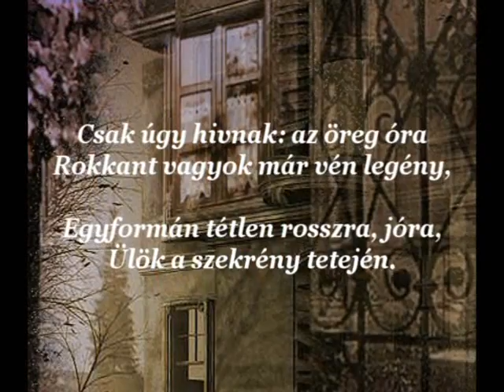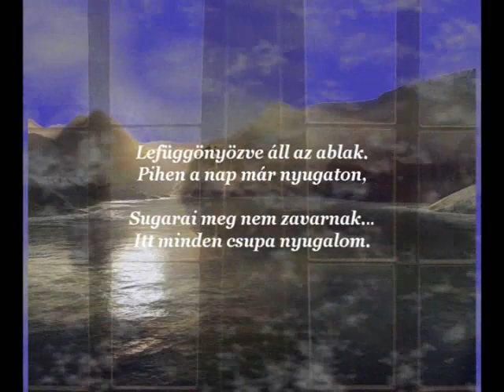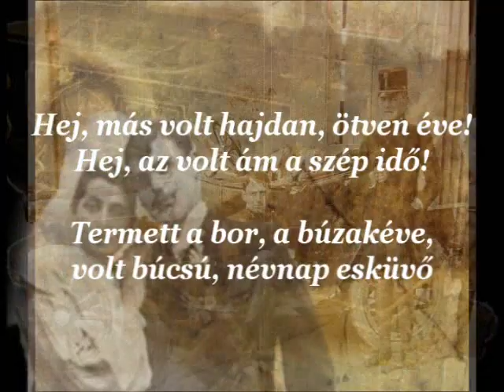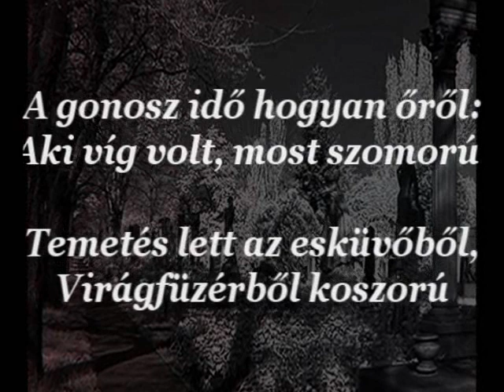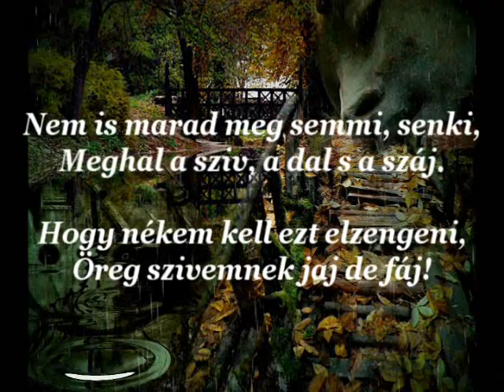Az öreg óra énekel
zenés vers